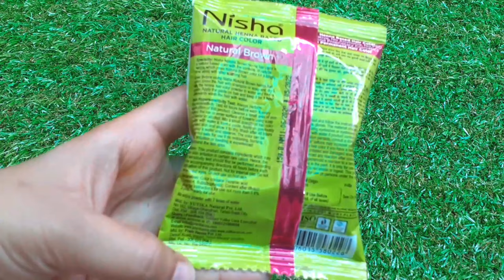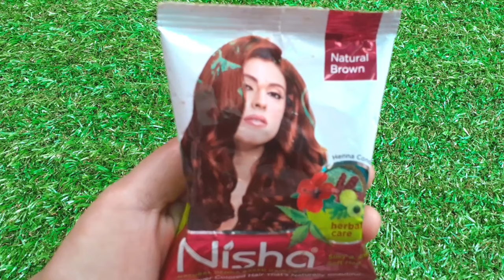इससे अच्छा कोई तरीका नहीं,बालों को [Without Beetroot] Burgundy/Brown Color करने का तरीका,Hair color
hello

Hair coloring /colour, balo ko brown karne ka tarika, ghar par balo ko brown karne kaise  kare, balo ko burgundy karne ka tarika, balo ko color karne ka tarika,